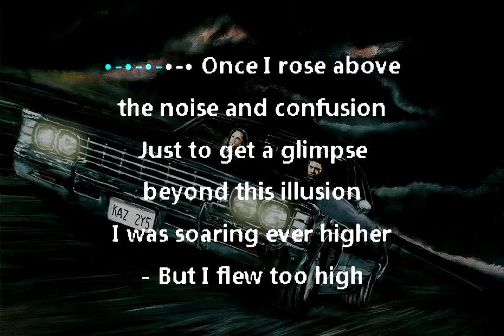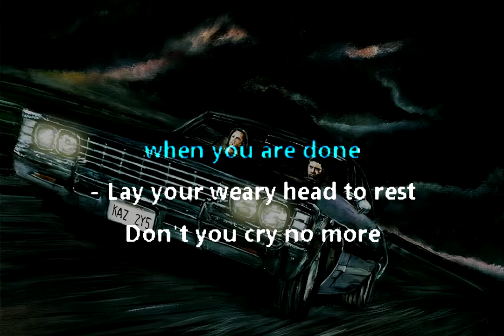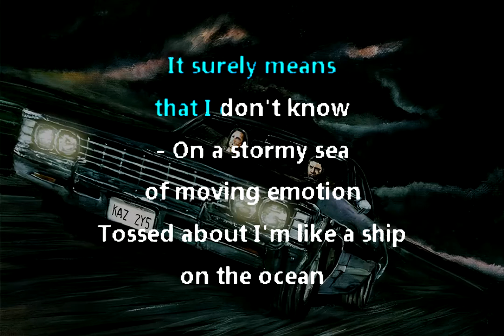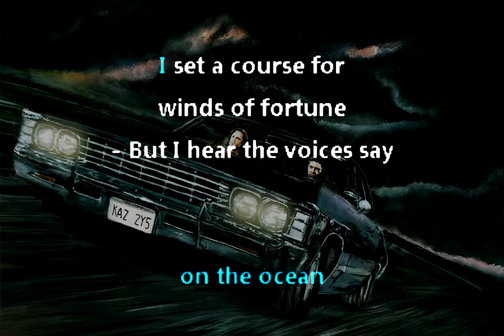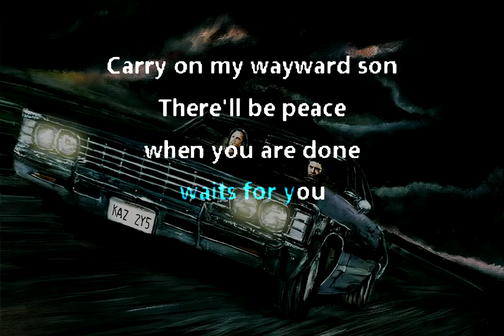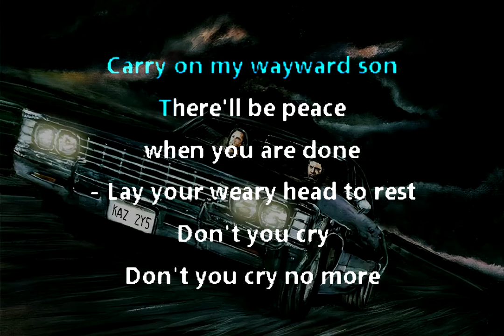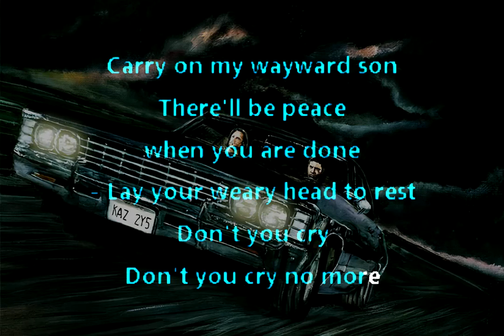Kansas - Carry On Wayward Son (Retroman's karaoke version)